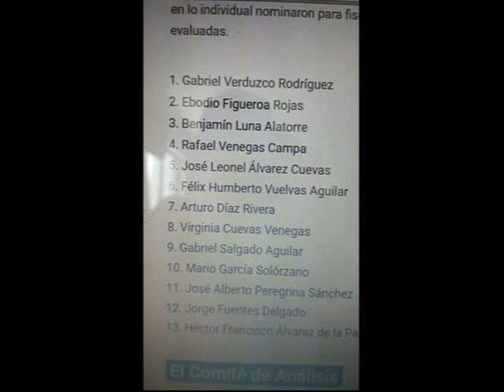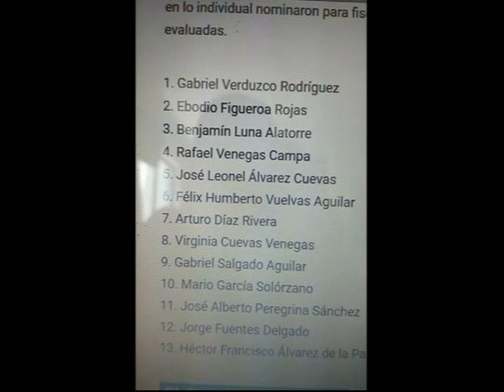RESUMEN INFORMATIVO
Falsa amenaza de bomba en las instalaciones de la Secretaria de Seguridad Publica, XRay, Flanaaax y otros medicamentos no cumplen con seguridad, calidad y eficacia, ya no cuentan con ambulancia en Camotlán de mira flores en Manzanillo, estas y más noticias en el RESUMEN INFORMATIVO